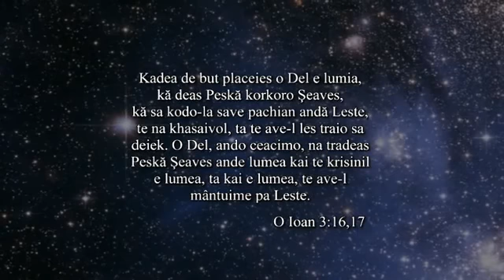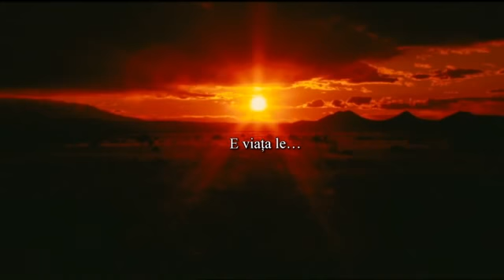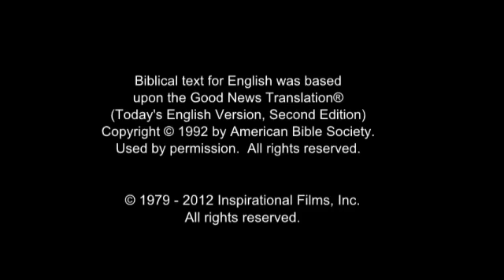The Jesus Film - Romani, Caldarasi Language (Europe, Worldwide)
(Europe, Worldwide) Romani, Caldarasi Language.